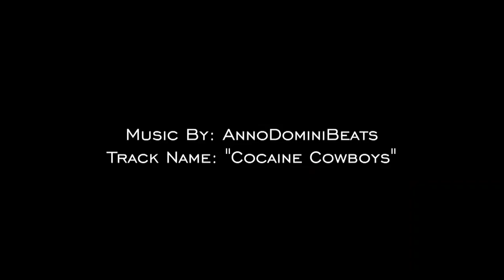SHIFTY Things Happening In The SF Pro Am! Jeremy Lin, Trevor Dunbar & More!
Starts up again June 16th
Games are played at the legendary Kezar Pavilion.

The San Francisco Pro Am has been the place to be at for all those who don't get to see pros and college players live throughout the regular season. It's FREE to the public and it's a great time out with friends and/or family.

Filmed & Edited by: George Nguyen @WhoGotNextG